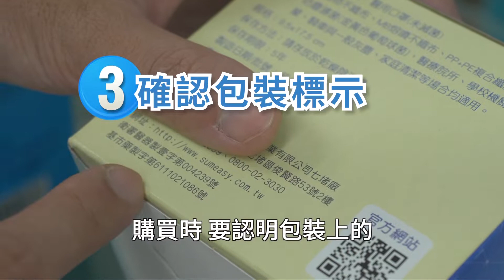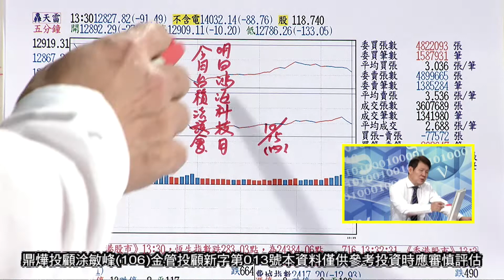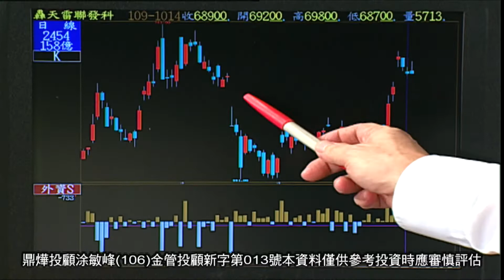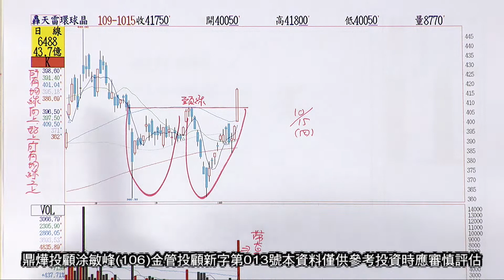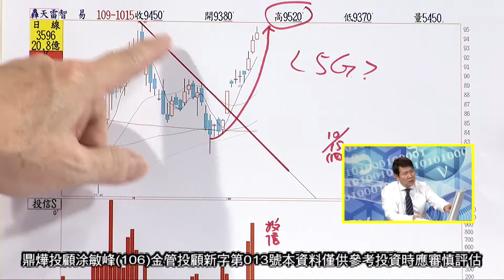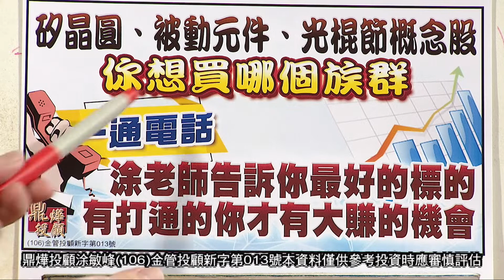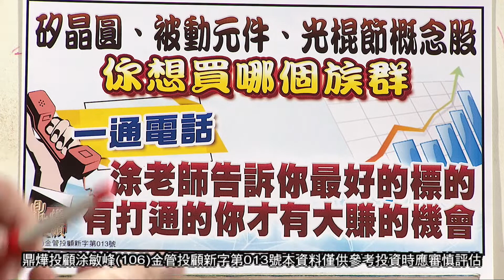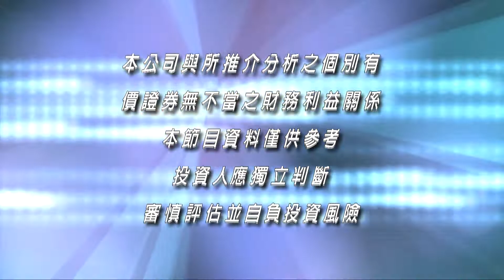20201015超越顛峰